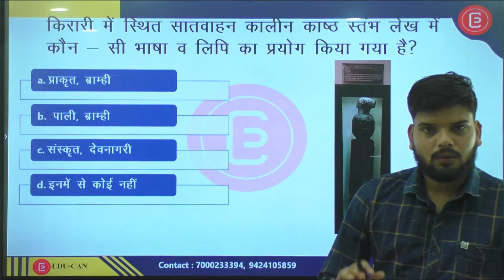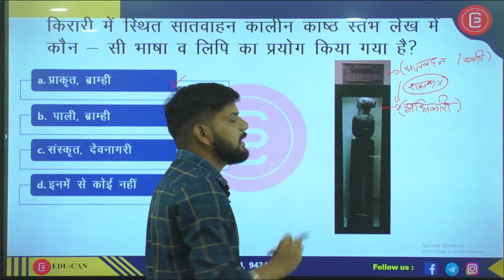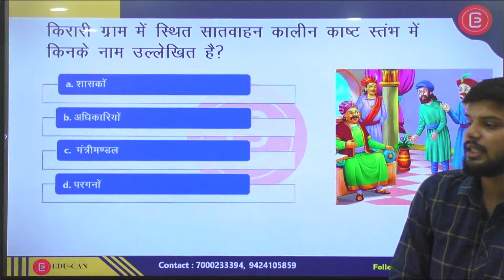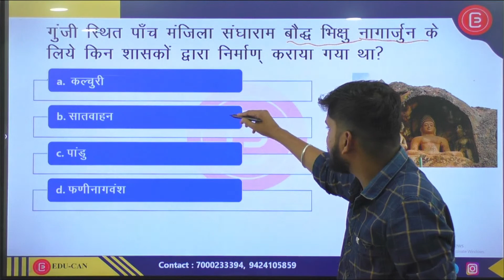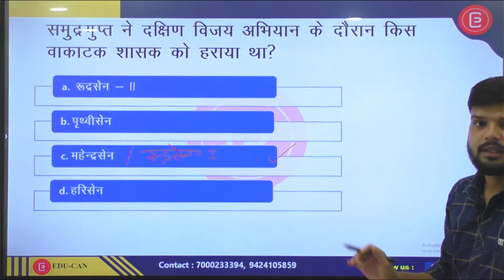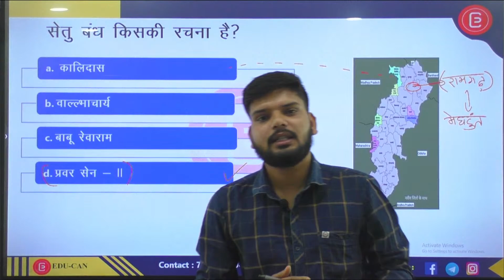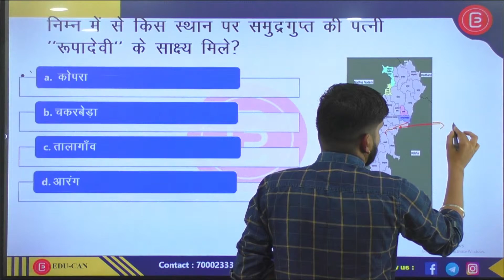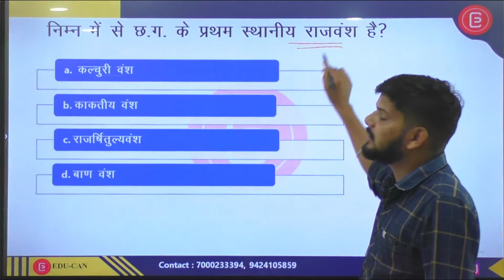Mission CGPSC 2024 | L04 - सातवाहन, वाकाटक, गुप्त | 100 days challenge